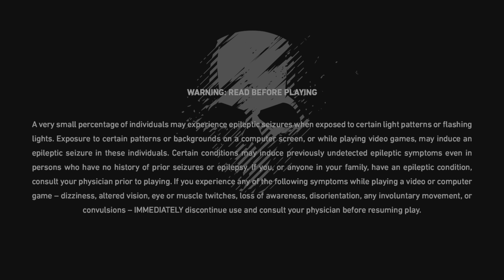Best stake out Tom Clancy’s Ghost Recon Breakpoint_20240926194042